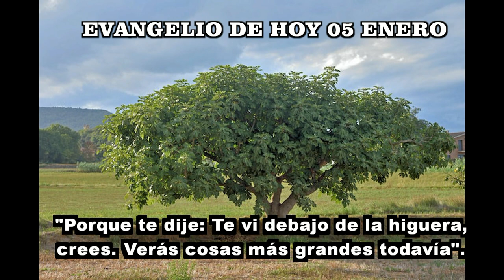EVANGELIO DE HOY 5 enero 2023hd